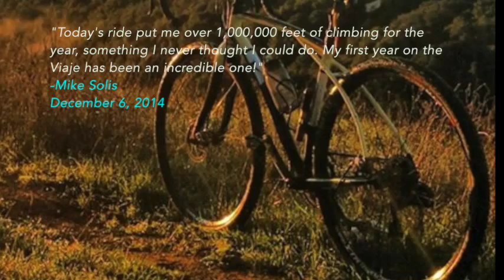Volagi Rider Spotlight: Mike Solis 4